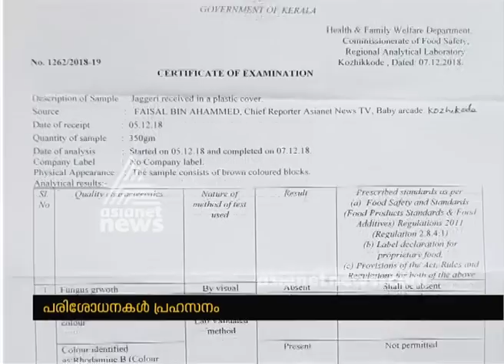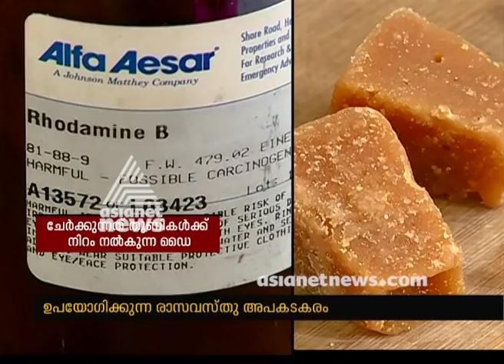Adulterated jaggery sale in Kerala | Asianet News Investigation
Adulterated jaggery sale in Kerala. Presence of Rhodamine B found in  jaggery